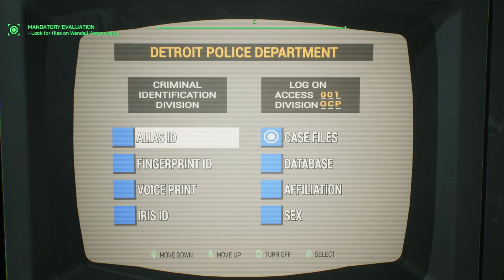ROBOCOP: ROGUE CITY - PS5 Walkthrough - PART 3 - SOOT'S FINAL ENCORE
ROBOCOP: ROGUE CITY Gameplay Walkthrough Part 3 includes the missions...

Soot's Final Encore
Mandatory Evaluation
Get Well, Lewis - Secondary
Server Malfunction - Secondary

This no commentary HD walkthrough for ROBOCOP: ROGUE CITY available on PC and Xbox Series X|S will include the Full Game Main Campaign Story Missions Side Missions Collectibles Cutscenes Gameplay and Ending.